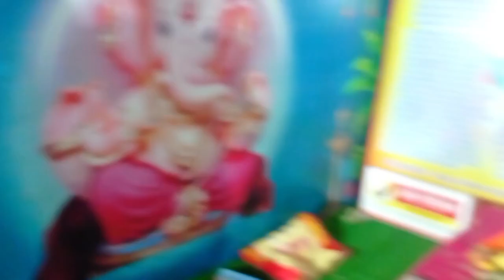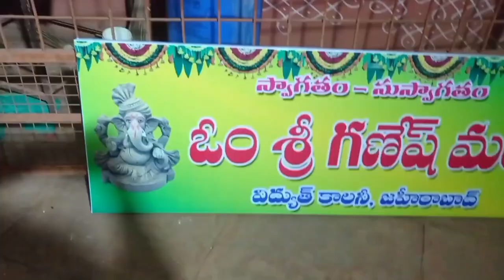తెలంగాణ జహీరాబాద్ విద్యుత్ నగర్ గణేష్ || every year first prise in zaheerabad daily programs